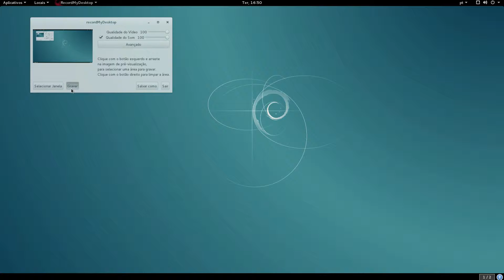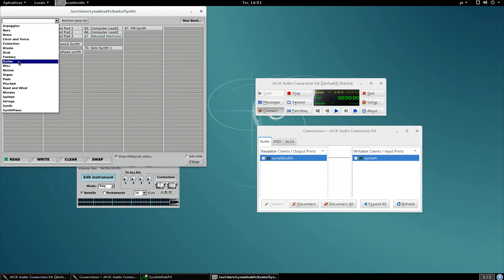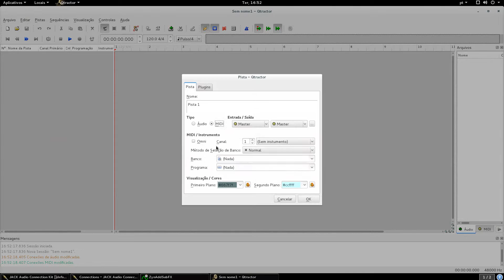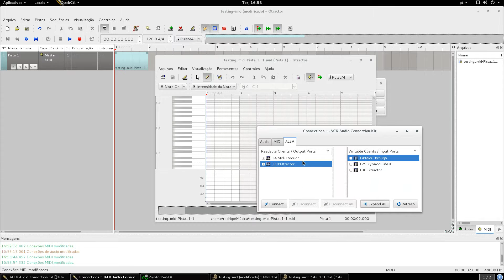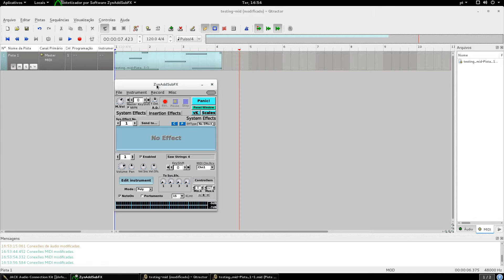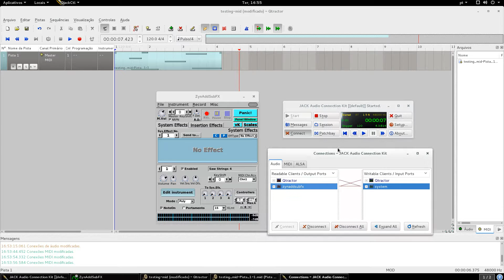Configurando o MIDI no Linux para o QTractor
Será possível editar audio profissionalmente no Linux?
Neste video eu mostro como configurar o MIDI no Qtractor com os programas QjackCtl e ZynAddSubFX no Debian (8.2 Jessie x64).
Todos programas estão disponíveis nos repositórios do Debian.